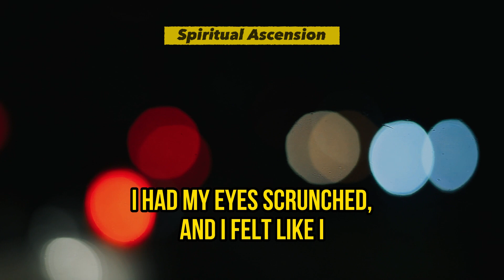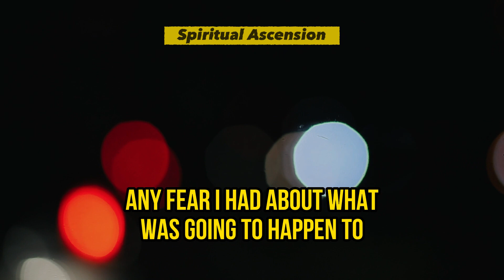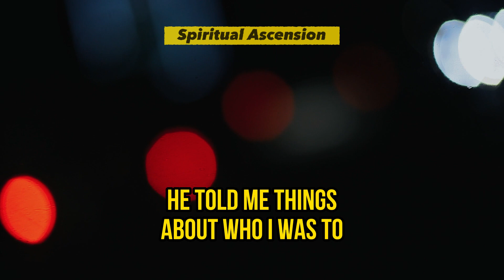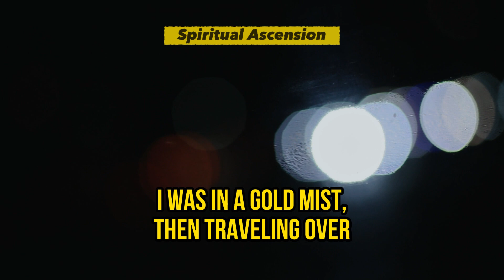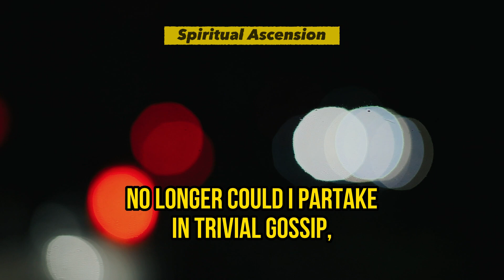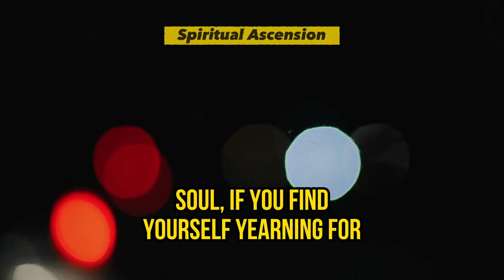Woman Dies & Meets God, Shown Why There Are POOR and RICH People on Earth? | Near Death Experience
When I came out of my body, I realized that there was no impact, no pain at all. I just felt incredibly light. It was very shortly afterwards that the atmosphere was thin, and I was on the verge of being in space. I looked around and saw a black hole appear above me, some would say it was a wormhole. Now, many describe it as a tunnel. I was vacuumed into this tunnel and traveled at great speed through it. I looked up and saw a gold light. As soon as I saw that light, I was there, in the tunnel, immersed in the light, feeling like velvet and honey. I felt held by God, like a father holds a child, unconditionally loved, and filled with fearless love. Any fear I had about what was going to happen to me was annihilated with a honeyed tree called love. God spoke to me directly, answered my questions, and the only thing I can remember is that the force holding everything together is love.